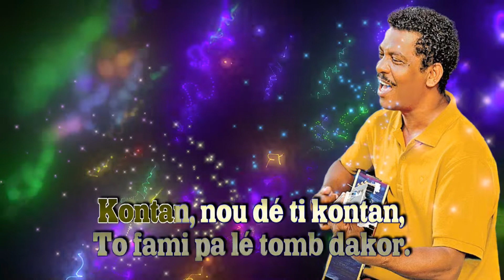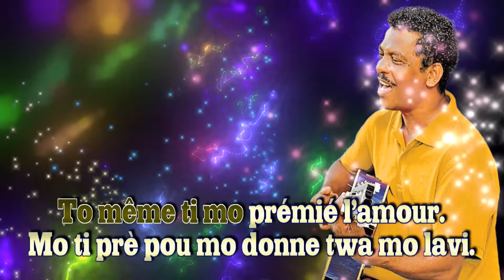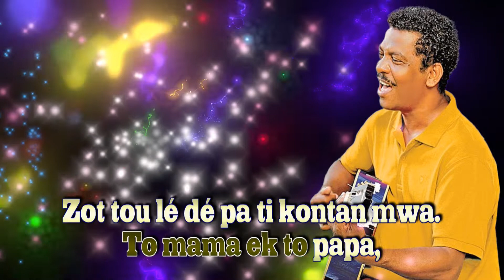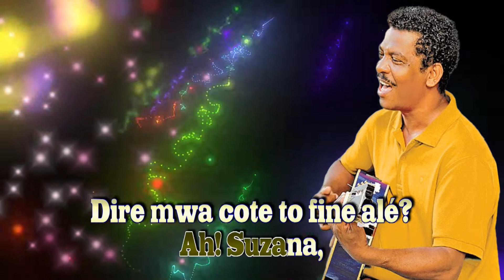Suzana Désiré François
Suzanna · Désiré François · Cassiya · Dominique Isidore · Dominique Isidore

La terre